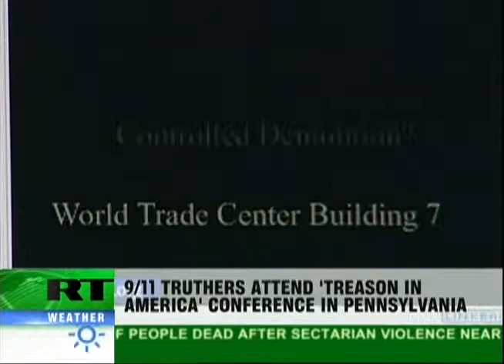9 11 truthers attend Treason in America